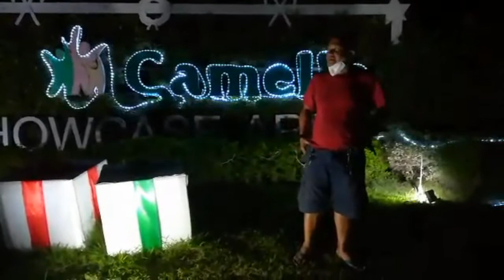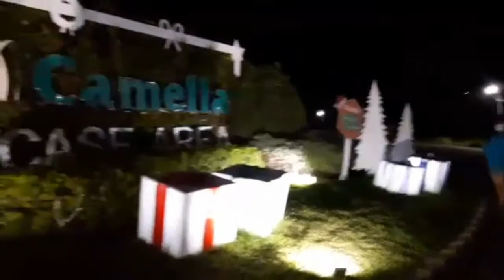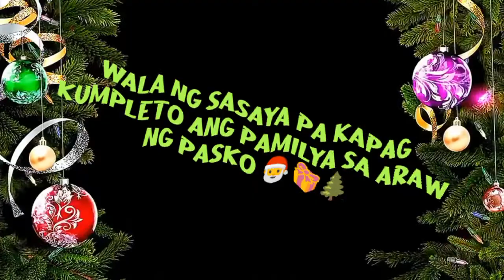"Christmas Eve Family Bonding"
Itong araw na ito ay ang kaarawan o Birthday ng ating
Panginoon JESUS CHRIST, ating gunitain at pasalamatan ang DIYOS🙏

Napaka saya talaga ng "PASKO" pag kumpleto kayong "Pamilya" na mag kasulong kumakain at sama-sama sa araw na ito! Ngunit wag nating kalimutan ang tunay na "Diwa Ng Pasko" ang kapanganakan ng ating "Panginoon Jesus Christ" na syang ating taga pagligtas!!! Sapagkat ang araw na ito ay isinilang na ang ating dakilang taga pagligtas na syang tumubos sa ating mga kasalanan, nasusulat sa "Juan 3:16" ng Bible ganun na lamang tayo kamahal ng ating DIYOS AMA! kaya Spread The Love,kung kaya't kahit hindi Pasko ay ay magbigayan at magmahalan sapagkat ang DIYOS natin ay Pag-ibig
salamat sa Habag ng Diyos sa atin!
Pag palain nawa tayong lahat ng DIYOS na lumikha ng sangkatauhan marapat nating papurihan at pasalamatan ang Diyos na Buhay🙏

Maligayang Pasko sa inyong lahat🙏
From Family Legaspi